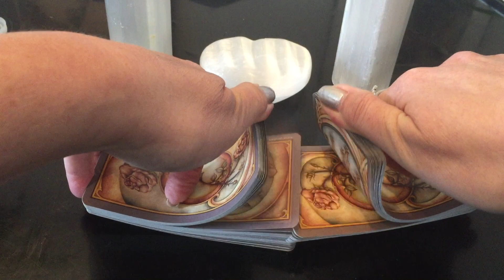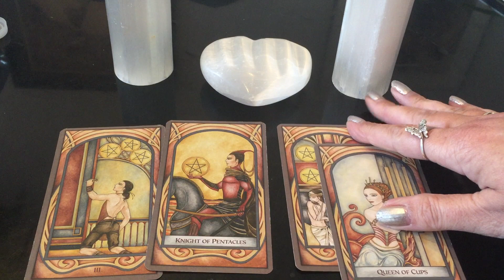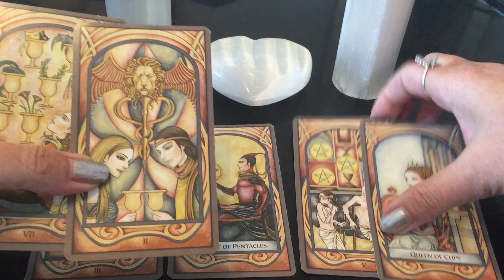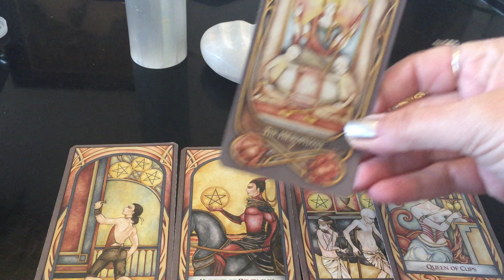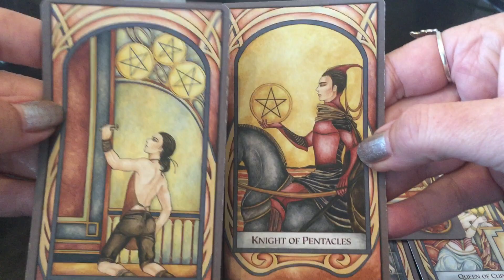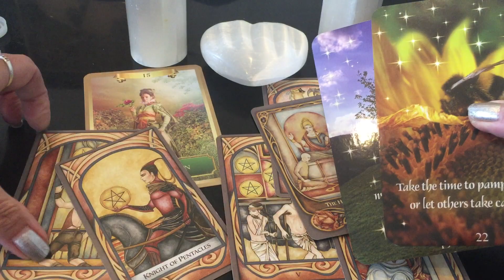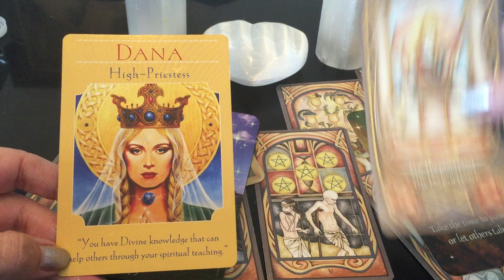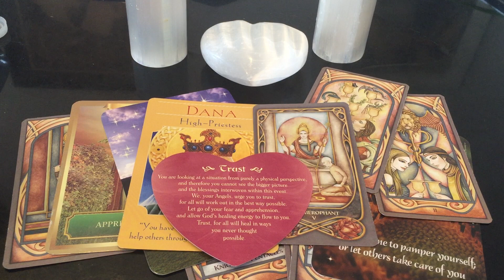Overall Weekly Reading April 29-May 6-Trust yourself! Making all the right moves! :)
This is the Overall Weekly Reading for April 29-May 6 for all that catch this reading!

Overall weekly message-
Trust yourself! You are making all the right moves now on this new path or direction you took. You made the right choices and decisions whether internally or externally to get yourself out of any lack mentality or situation and it’s because you trusted your divine intuition and connection to get you through! Now you are forging ahead letting go of left over fear or doubts and moving on to new collaborators and agreements and relationships that are more in line with you now! Welcome in the new situations, the new relationships, the new agreements, the new offers...that show up now! There is appreciation here..new appreciation for how far you have come and for all that is coming in now! :)
Keep going forward...trusting it all now...